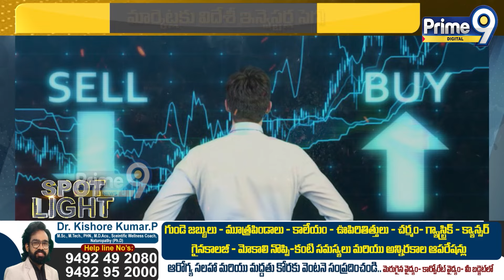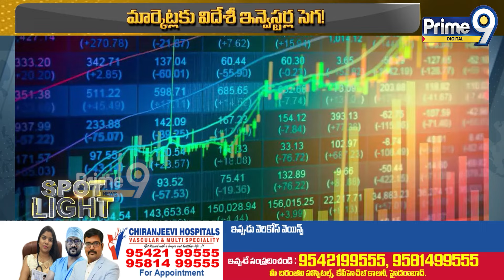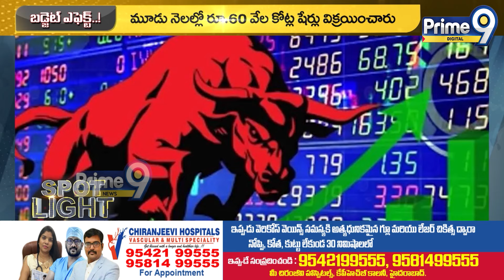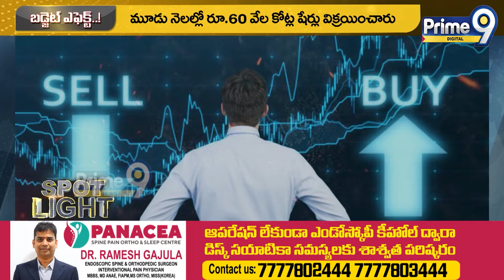నిర్మలమ్మా మజాకా..! విదేశీ ఇన్వెస్టర్లు పరార్‌..? | Special Focus | Prime9 Digital